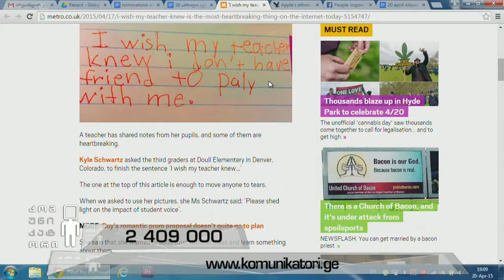"მე მინდა ჩემმა მასწავლებელმა იცოდეს..." - მასწავლებლის ინტერნეტ-აქცია ამერიკაში